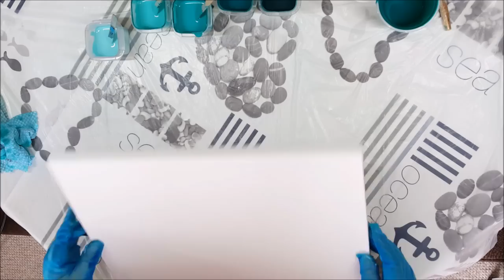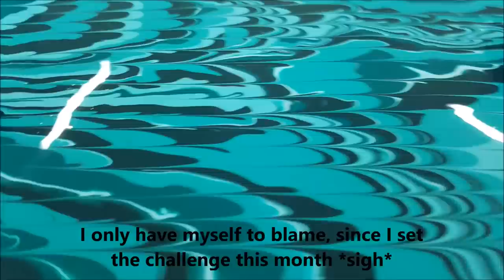71 Forked Puddle Pour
Welcome to the OctoberPouringChallenge. Our group challenge this month was to complete an acrylic pour using a monochromatic colour scheme, starting with a puddle pour, tilting and them embellishing the design with a fork.

Watch all of the challenge videos here:

Our guest painter Rio -

Join us in this painting challenge and share your results by using the hashtag

Paints used were Wilko UK Acrylic Viridian, Winsor and Newton Ivory Black and Titanium White, with about 20-30% Liquitex Pouring Medium, with tap water to achieve desired viscosity.  No silicone or torching in this one.

Want to show your appreciation for my channel?  You can donate any amount that you're comfortable - thanks very much :-) x